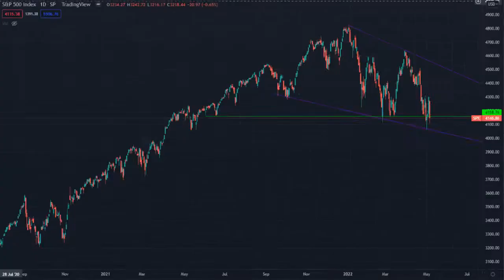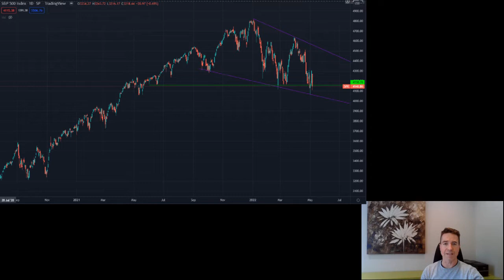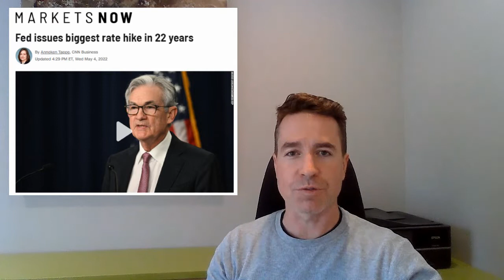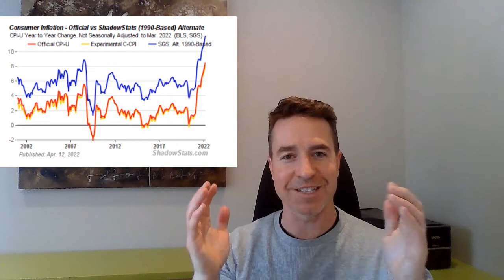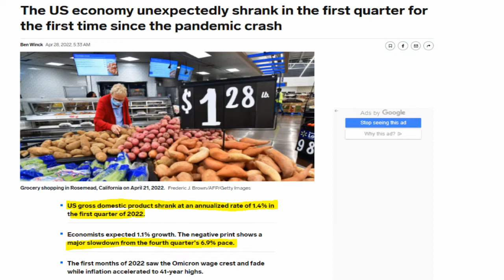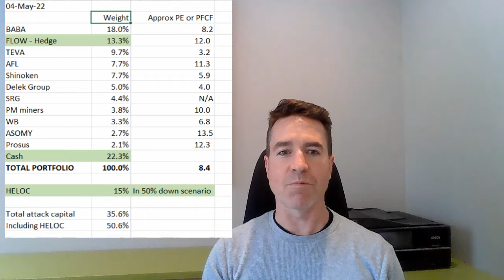May 5 Market Update - Bear market in the making? Risk factors & my portfolio strategy to sleep well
In this general market update I review three items:
1. The S&P 500 chart and what it might be telling us
2. Risk factors including: Fed tightening, GDP contraction, Schiller PE ratio, US government spending gridlock
3. My portfolio strategy to sleep well at night and deal with any stock market outcomes.

0:00  Intro
1:52  S&P 500 chart
5:30  Risk:  Fed tightening
7:14  Risk:  Inflation
9:40  Risk:  US government gridlock
10:32 Risk:  Shiller PE Ratio
11:40 Risk:  Recession
12:12 Portfolio strategy & Cash balance